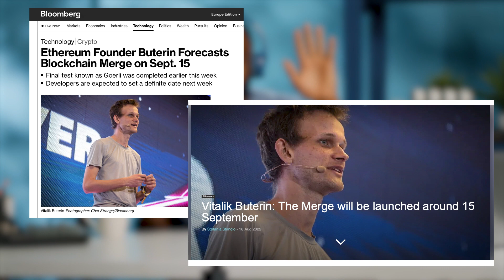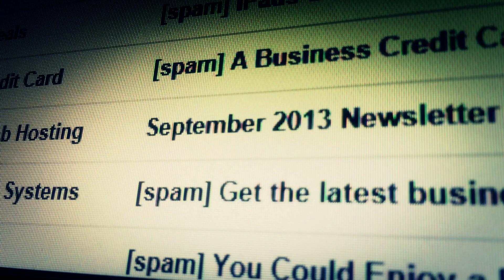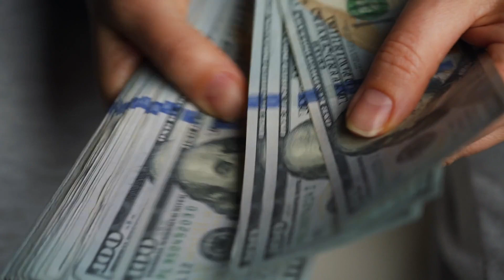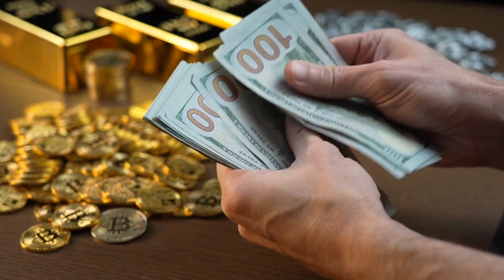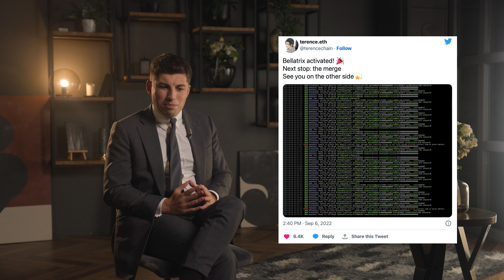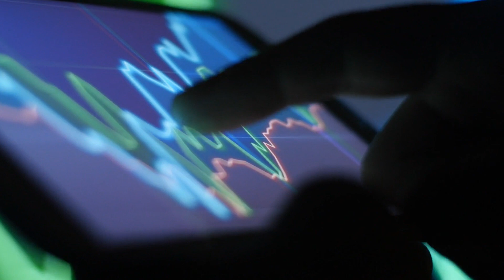Ethereum Will Never Be The Same Again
Since the beginning of Ethereum’s journey, it wanted a different heart of sorts – a different consensus mechanism.‘The merge’, one of the biggest overhauls in blockchain history is being recorded at this very moment; let’s take a deeper look today at what it’s all about.